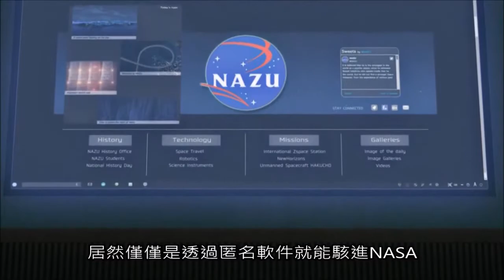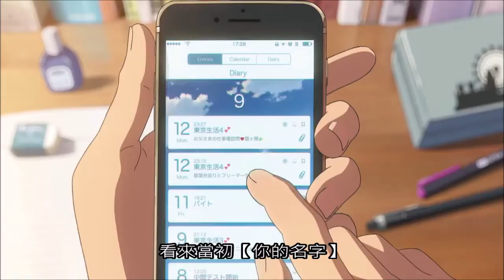柯南劇場版 【零的執行者】偵探無用；定罪是要打官司的 02